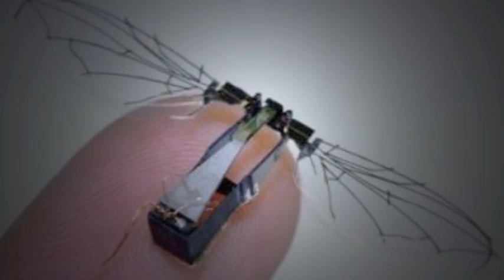U.S. Air Force Micro Air Vehicles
Is it possible to shrink an aircraft to the size of your thumbnail? It is in the U.S. Air Force. Learn the how and why behind micro air vehicles (MAVs).